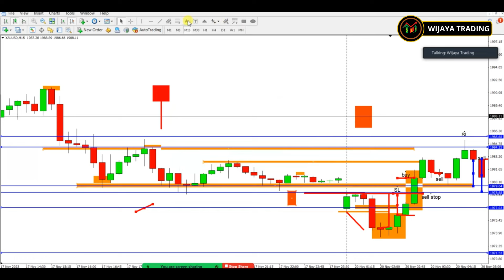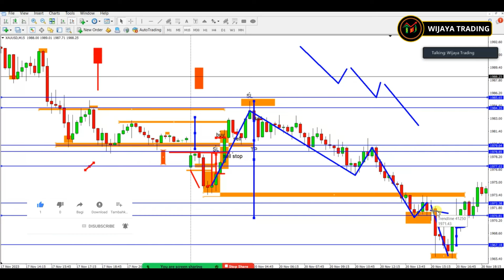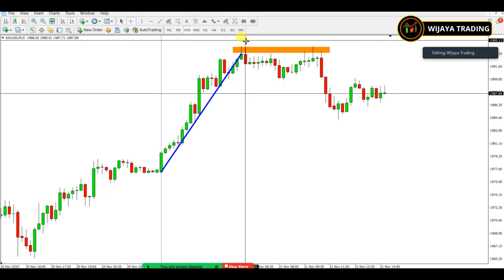Cara Set SL (Stop Loss) Agar Aman dan Tidak Sering Tersentuh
Dalam video ini kami membahas bagaimana set stop loss agar lebih aman dan tidak sering tersentuh kemudian kembali lagi. Karena banyak sekali teman-teman yang masih mengalami hal tersebut. Selain itu juga kami membahas area entry yang memiliki risk reward rasio yang cukup bagus agar terhindar dari MC. Silahkan simak videonya sampai selesai.